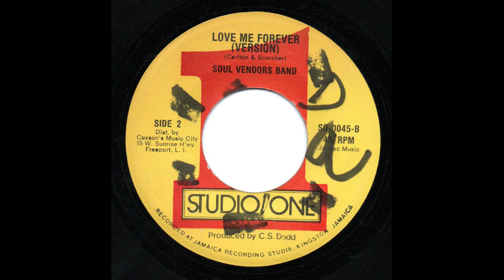Soul Vendors - Love Me Forever Version (Original Riddim)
WICKEDEST VERSION!!! Foundation Riddim of Love Me Forever by Carlton And The Shoes. KILLER!!!